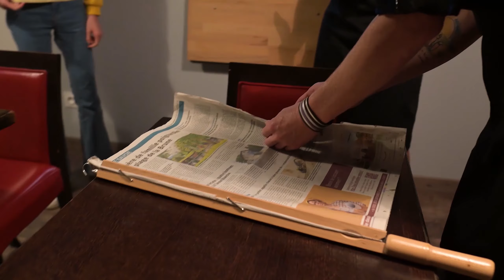Un escape game en cuisine - Spirite game - Douvaine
Préparez-vous pour une aventure culinaire palpitante ! Pouvez-vous déjouer les pièges et sortir de cette cuisine avant que le chronomètre n'atteigne zéro